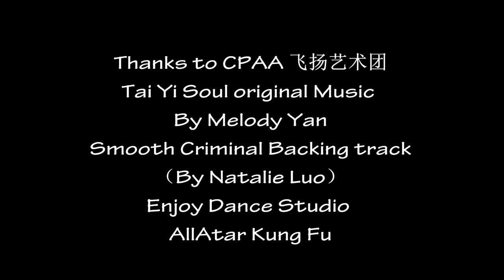Guzheng古筝& Tai Chi太极& Street Dance 街舞～～12th Spring Festival Silicon Valley Gala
Melody Yan （ Chinese Guzheng ）& Tai Chi （ Jack Lu）& Hip Hop Dance （ Sarah EDS Enjoy Dance Studio ）@ The 12th Spring Festival Silicon Valley Gala
Tai Yi Soul music ~~ Melody  Yan Original Music
Smooth Criminal Backing track ~~Natalie Luo

Amazon 亚马逊

CD Baby :

Album Vol 2 - Make a feast

Album Vol 1 ~Everlasting longing

Album Vol 3 ~Fading beautiful

Album Vol 4~Pupple Sky

Spoity

Google play